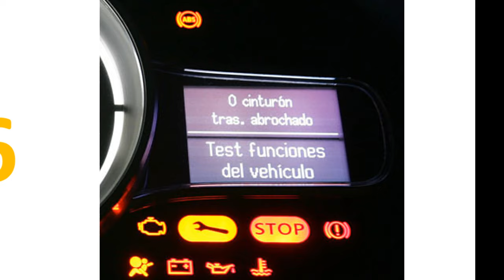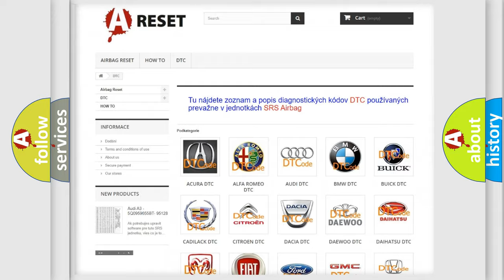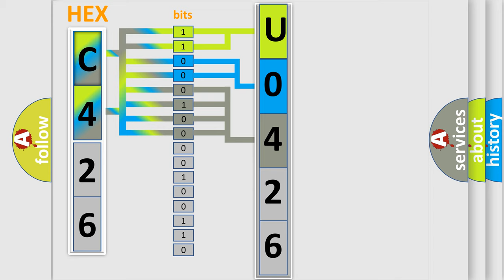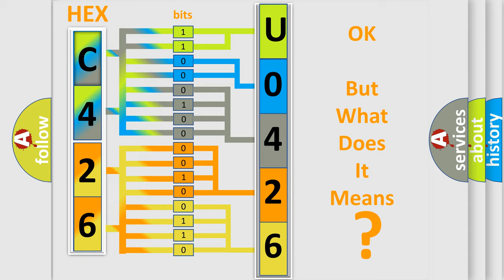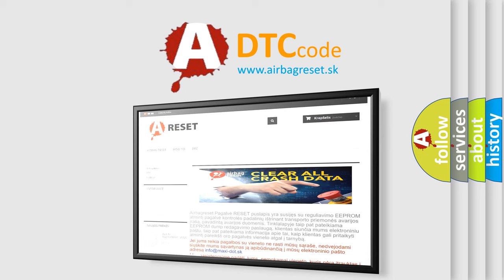DTC Jeep U0426-87 Short Explanation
Contents:
0:21 Basic DTC analysis according to OBD2 protocol standard.
1:48 Insight into programming
2:58 A diagnostically understandable description of the Diagnostic Trouble Code
3:05 Basic error definition

Make
Jeep
Code
U0426 87
Definition
Passenger Instrument Panel Air Bag Deployment Loop Stage 1 Short to Battery
Description
Ignition voltage is between 9-16 volts
Cause
B0019 01 Stage 1 or B0020 01 Stage 2The passenger instrument panel air bag high and or or low circuit is short to voltage for 120 milliseconds
Failure Type
Missing Message